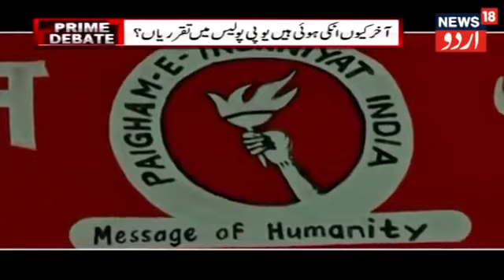UP SI 2016 | परिणाम 4 हफ़्तों में आएगा | देखिये NEWS18 पर complete debate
BJP spokesperson ALOK AWASTHI said that government is looking forward to complete the UPSI recruitment in 4 to 5 weeks.
Do likes and share the video with your friends